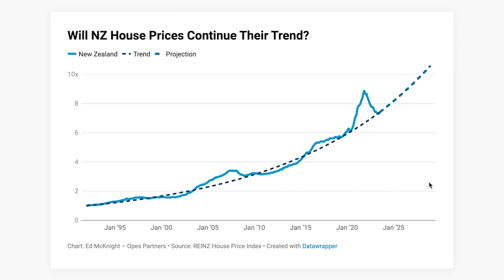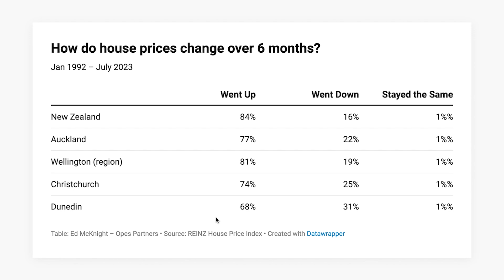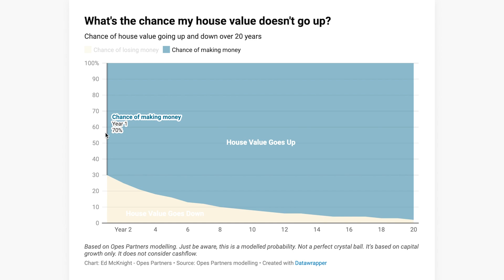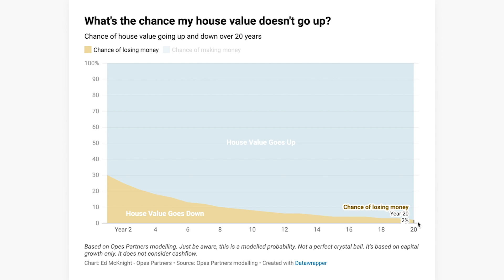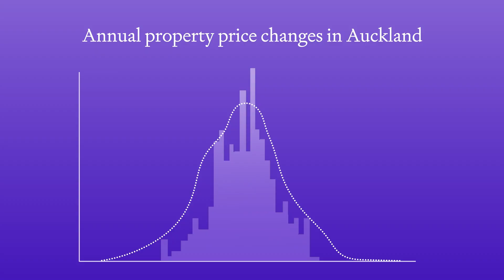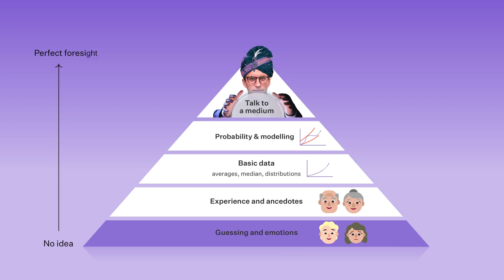"What's The Chance I Lose Money in Property?" Revealed: Probability and Property Prices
Is property investment a guaranteed way to make money?
In this Property Now video, Ed, resident economist at Opes Partners, dives into the data to help you understand the reality of property investments.
While property values have seen consistent growth, it's not always a smooth ride. Ed presents facts and figures that reveal the chances of property values going down.

Sign up for Private Property. A weekly newsletter and stay up-to-date on what's happening in the NZ property market

Run the numbers on an investment property with no.1 Return-on-investment spreadsheet